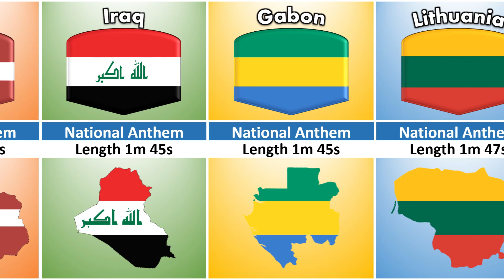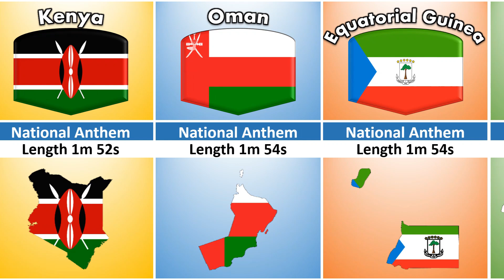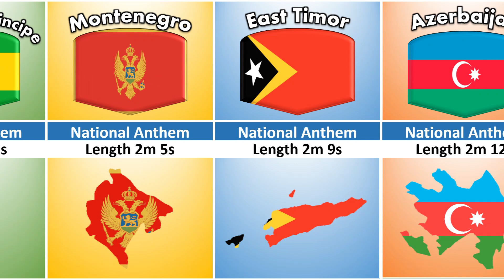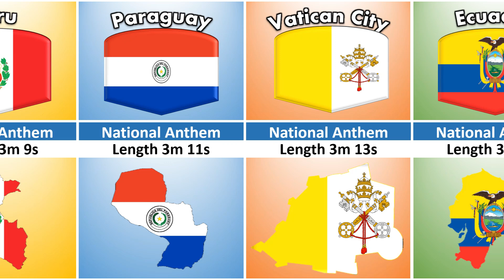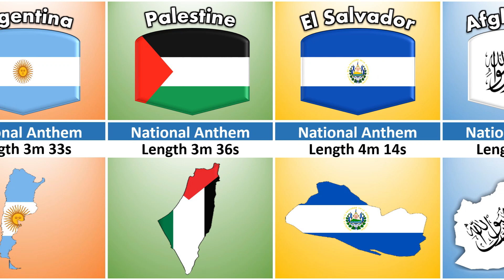Countries With Longest National Anthem List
The following table lists the Countries With Longest National Anthem List.